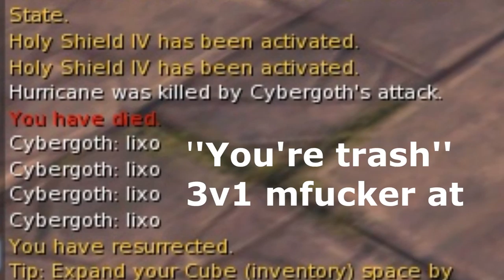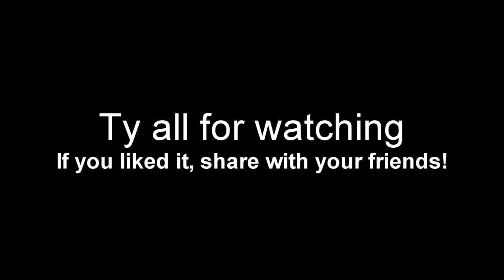Aion Templar PvP - Kya Vol. III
Render bug at the beggining, wrong timing text.
First scene is way too much edited and I'm sorry for that.
Server: Not Aion ( BR )
Ping: 100ms
Musics used are:
Darksiders 2 Rose Scythe Theme
Epic Blockbuster Trailer Music
Celldweller - Razorface
Blue Stahli - Ready For Battle
Blue Stahli - Glitterati
Blue Stahli - Atom Smasher
Celldweller - Solid State Playmate
I don't know why !Aion logo is showing.